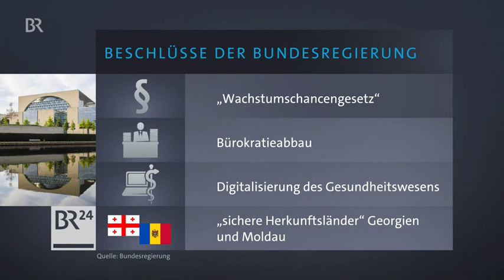"Gehämmert und geschraubt" - Die Pampel zur Klausur im wunderbaren Schloss Meserberg, August 2023